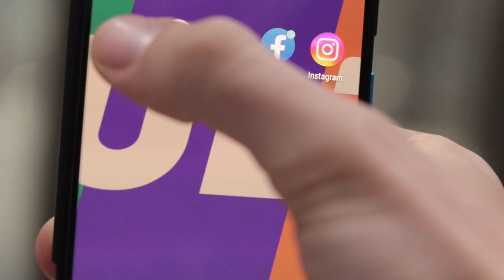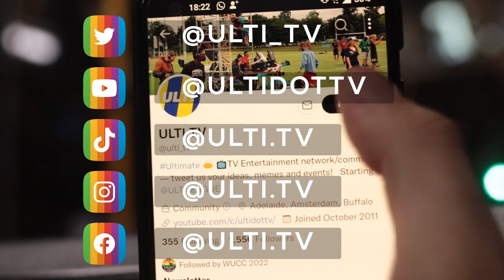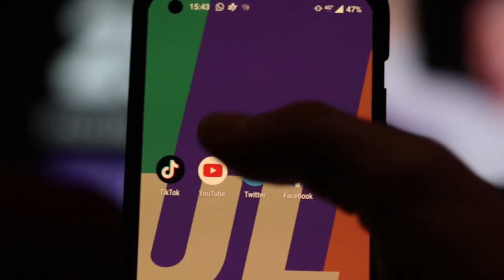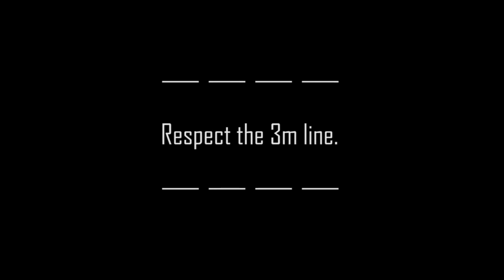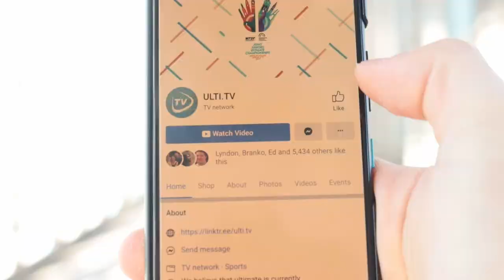2024 AUC Div2 Mudlarks vs Equinox 13 April 2024 02 30 PM